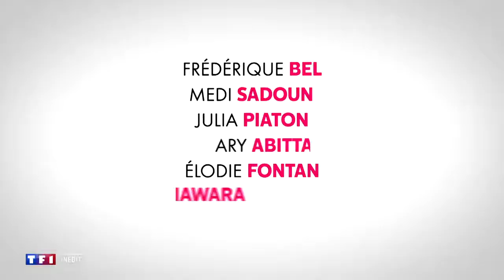Qu'est-ce qu'on a encore fait au Bon Dieu ? - Bande-Annonce TF1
QU'EST-CE QU'ON A ENCORE FAIT AU BON DIEU ?, dimanche 3 avril 2022 à 21h10 sur TF1
Rien ne va plus chez les Verneuil ! Leurs quatre gendres ont, en effet, décidé de quitter la France avec femmes et enfants pour aller voir si l'herbe est plus verte à l'étranger. Pour Marie et Claude, c'est un drame ! Ils ne s'imaginent pas une seconde vivre sans eux et ils comptent bien les retenir... à leur façon ! Par ailleurs, les Koffi arrivent en France pour célébrer le mariage de leurs filles et eux aussi ne sont pas au bout de leurs surprises !
Avec : Christian Clavier, Chantal Lauby, Ary Abittan, Medi Sadoun, Frédéric Chau, Noom Diawara, Frédérique Bel, Julia Piaton, Emilie Caen et Elodie Fontan
"Ciné Dimanche"